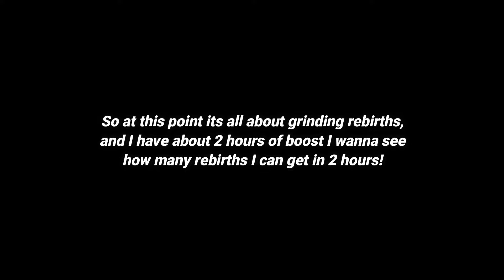Noob To Pro Rebirth 0 - 200 + NEW SUKUNA Update And More! | A Hero's Destiny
A Hero's Destiny
New Update AHD
Grinding Guide A Hero's Destiny